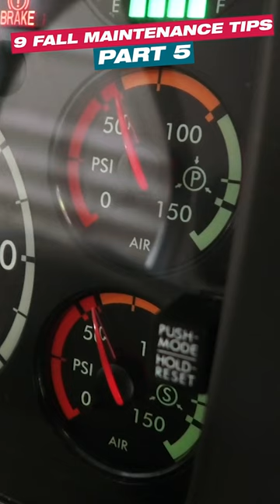Check your Air Compressor | Heavy Duty Fall Maintenance Tips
Your air compressor is the most essential part of your air system. Check it now!

About Parts for Trucks:
Parts for Trucks is Eastern Canada's largest genuine parts distributor to the heavy-duty and commercial trucking industry. With over 100 years of knowledge and service, our friendly staff is ready to help you at one of our many locations